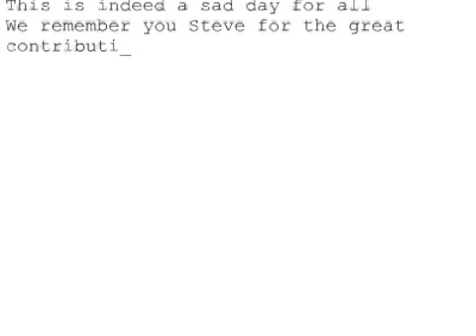Remembering Steve #1506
This is indeed a sad day for all
We remember you Steve for the great contribution you made towards the way we think of technology. Indeed this is a dark day for us Apple fans here in Zimbabwe We never thought we will live to see this day. It was our hope that your sickness was a passing phase. Although you passed away like this, we gain solace in the fact that your name is forever associated with success and what hard work can do. You left an undying legacy and a living testimony of what commitment means in the form of Apple Inc. We will miss you, but one day we trust we will meet in a better world.
Ishe